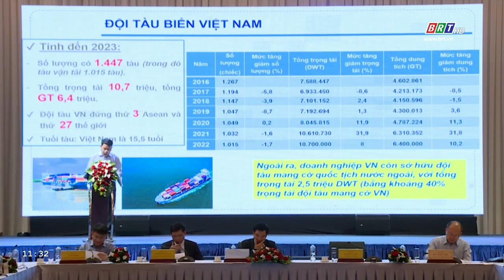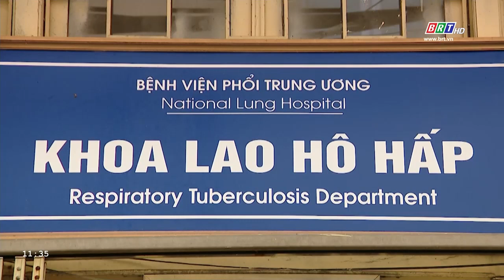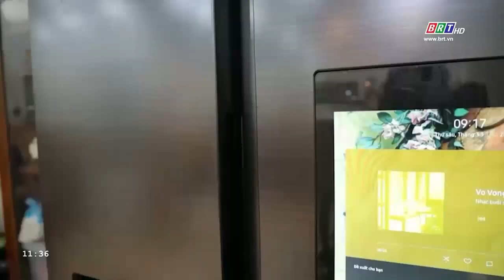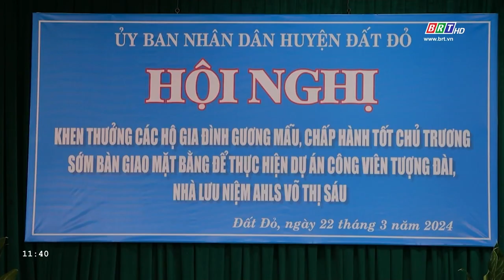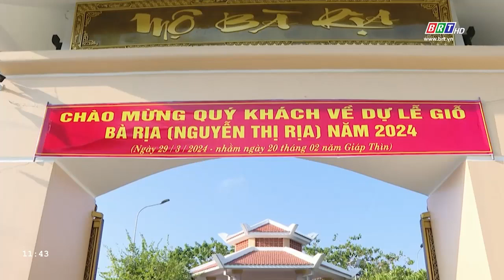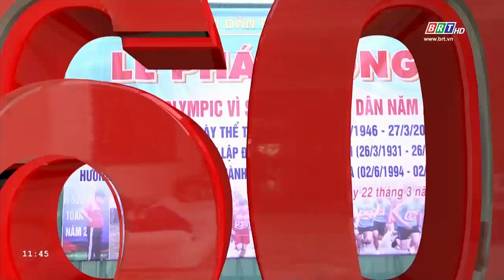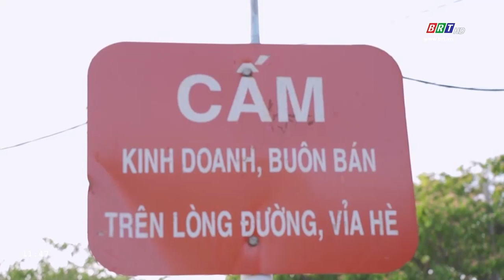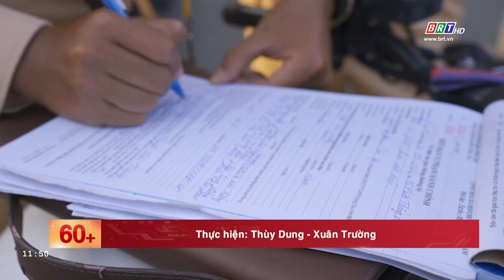Chương trình Thời sự "60+" ngày 23/3/2024 | BRTgo